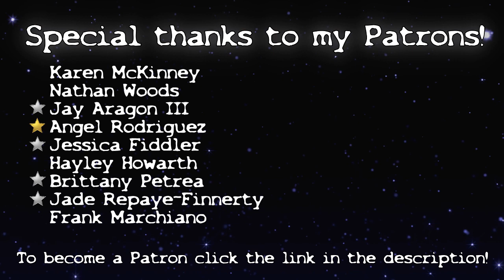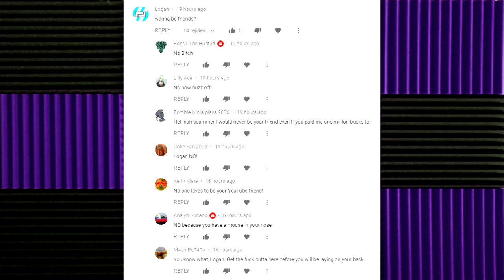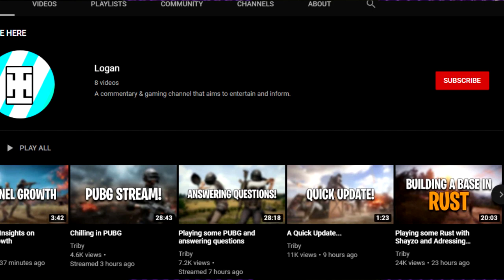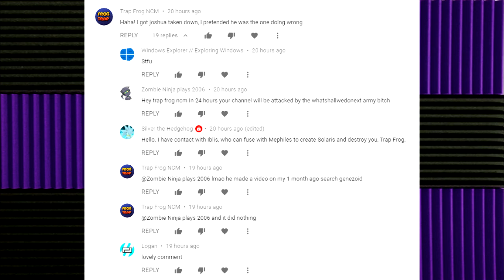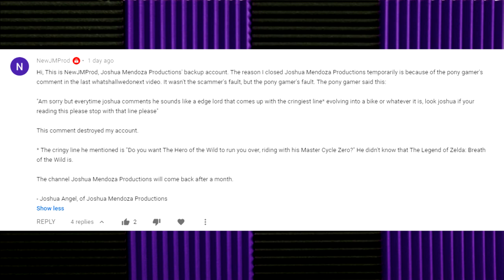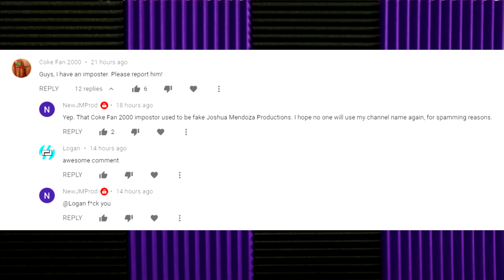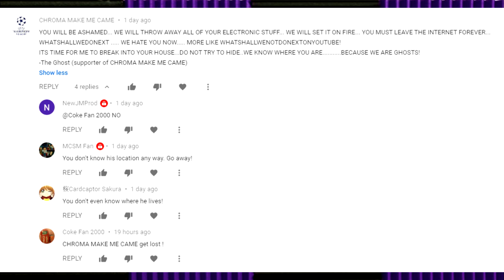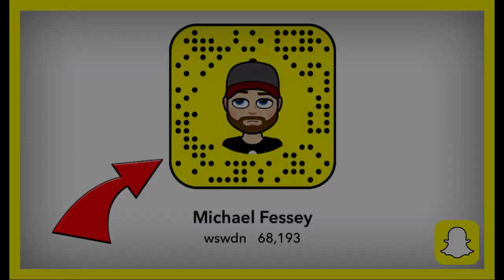(BEWARE) SCAMMERS ARE COPYING US!! LOGAN IS BECOMING TRIBY?! **SCAM COMMENT WAR**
DESCRIPTION:

Hey guys! So today I am back with another video and today's video is an update on the scammer situation on YouTube! So as you guys know we have been talking about a channel known as Logan and well he is still at it with his scam comments but also I noticed a glitch on his channel which appears to show is name is Triby which could suggest that he is either changing his name to or from Triby! Also Joshua Mendoza Productions has made a return on his back up account and there has been imposter accounts made of Coke fan 2000 and Joshua Mendoza so be careful guys! The spammers are trying to trick us and turn us against each other! Also Chroma Make Me came has returned with a comment saying that they are ghosts!!

Congratulations! You have discovered the secret comment code and that is "LOGAN SUCKS" comment that in the comment section to prove that you read the description and you found it!